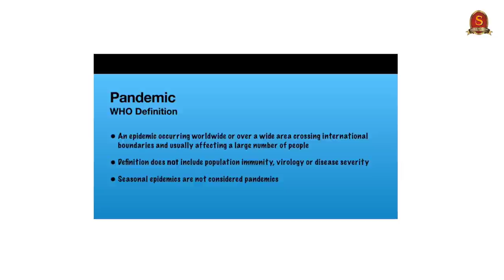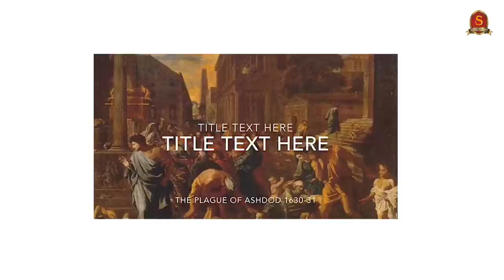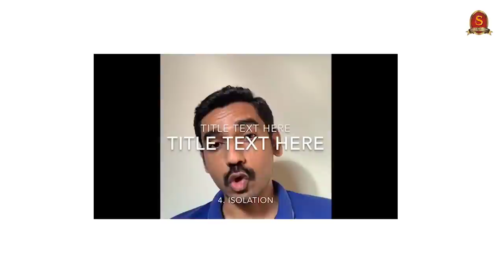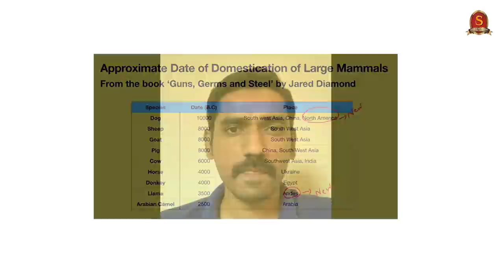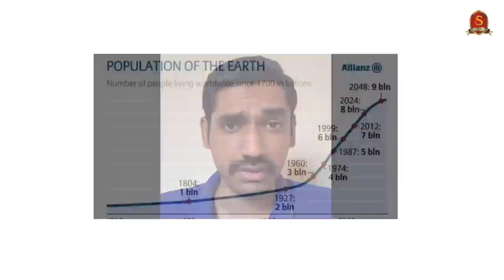Geography of Pandemics || Across the history and beyond the geography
In this video, Mr Gowtham A R, faculty of Shankar IAS Academy presents geography of pandemics.